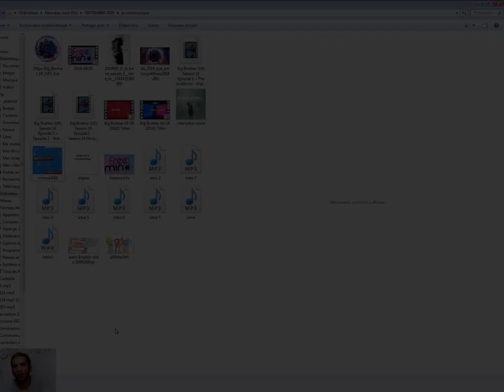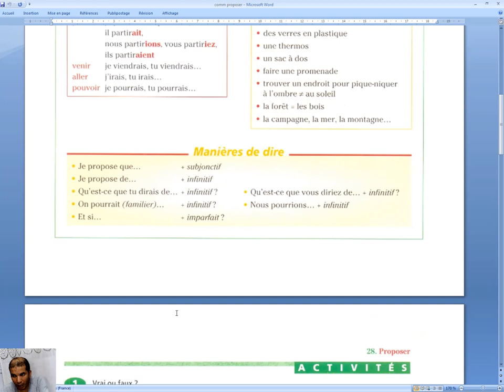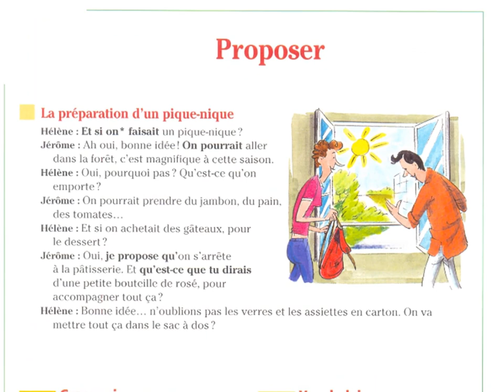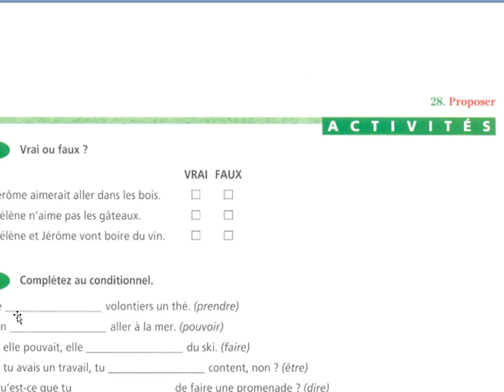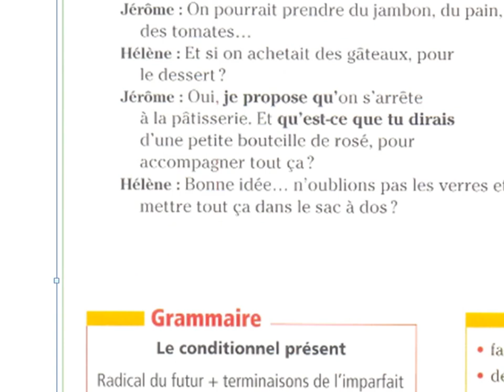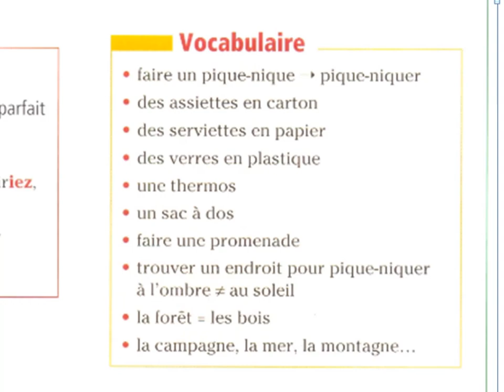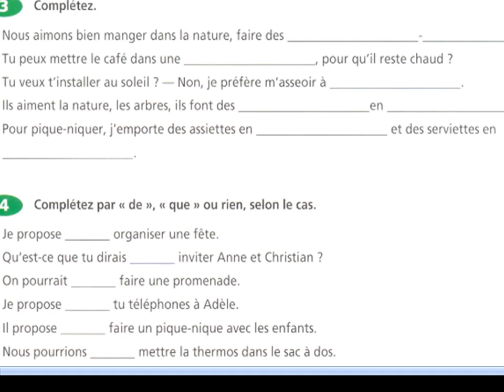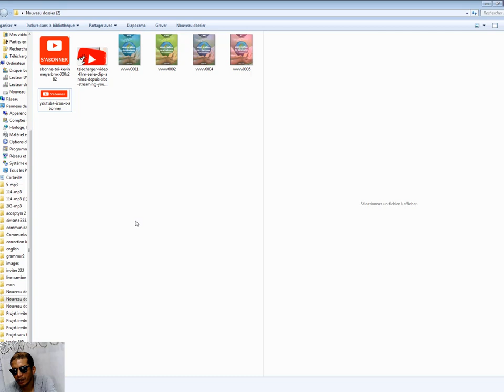Parler aux autre : proposer